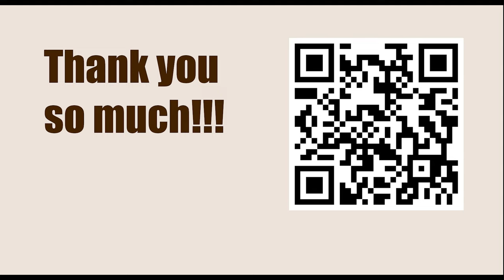Titled Tue 7th Mar Early - Round 8 || Matthias Bluebaum vs Hikaru Nakamura - March 7, 2023